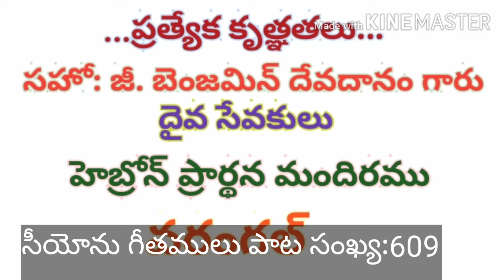మాకనుగ్రహించిన దైవ వాక్యములచే మా మనోనేత్రములు వెలిగించుమయ్య Song by bro G. Benjamin Garu Gs warangal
సీయోను గీతములు
పాట సంఖ్య:609.